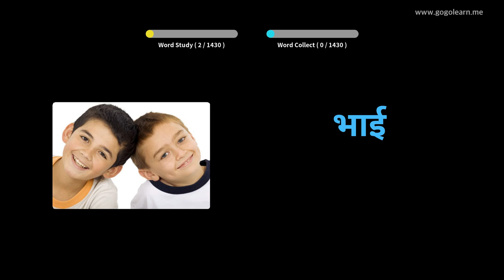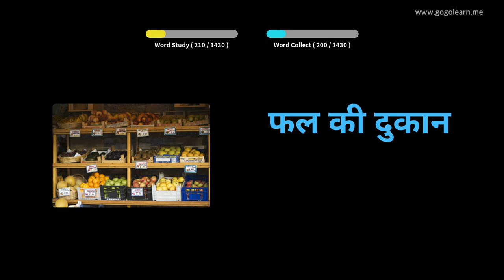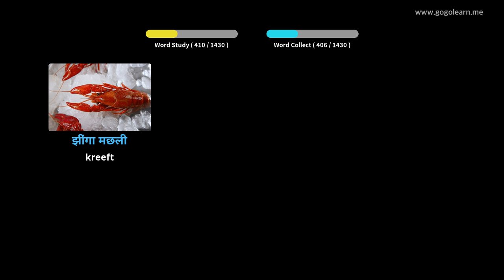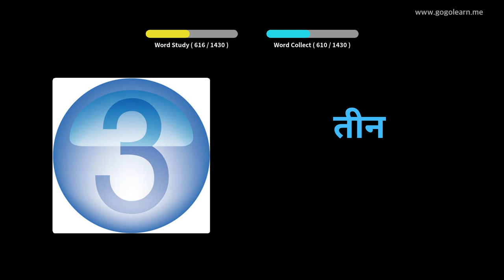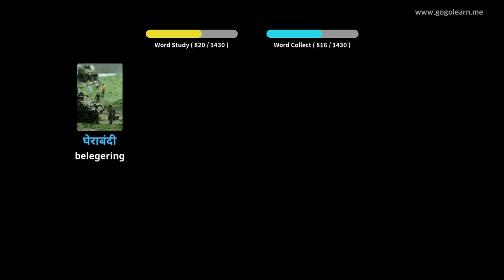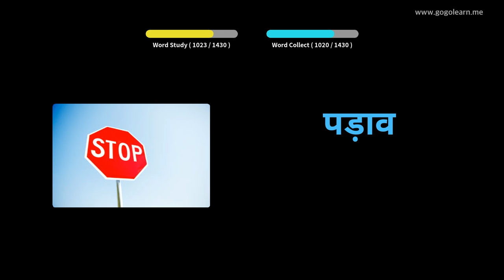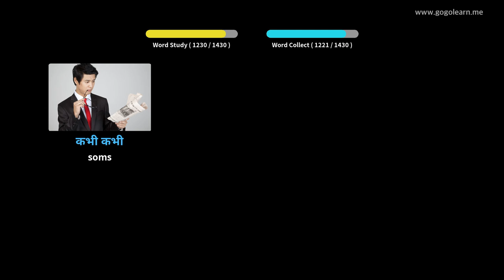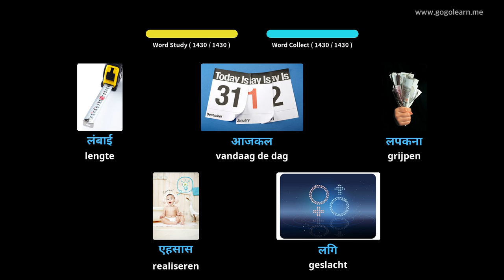Hindi Leren Door Middel Van Foto's |Hindi woordenschat Basis | Golearn